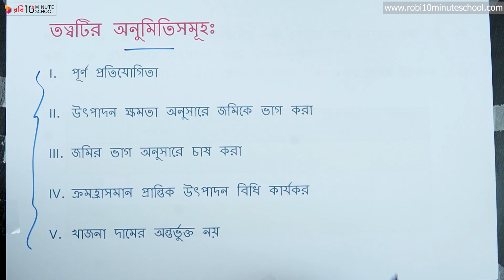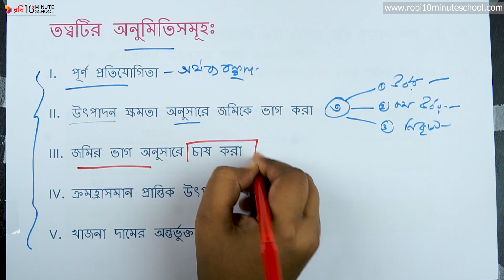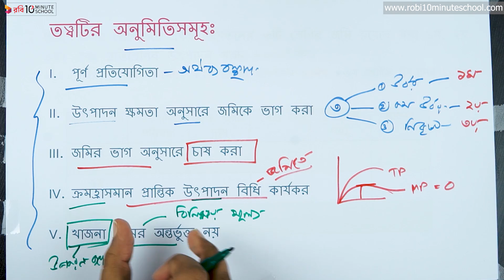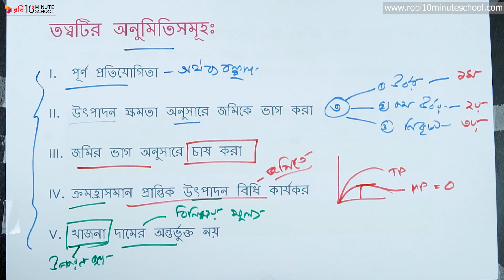০৮.১১. অধ্যায় ৮ : খাজনা - রিকার্ডোর খাজনা তত্ত্ব - ০১ [HSC]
সুপ্রিয় শিক্ষার্থীগণ, 10 Minute School এর আজকের এই ভিডিওতে এইচএসসি ১ম পত্র বিষয়ের ৮ম অধ্যায়ের টপিক রিকার্ডোর খাজনা তত্ত্ব সম্পর্কে আলোচনা করা হয়েছে। আশা করছি এই ভিডিওটি দেখে উপরের টপিকটি আপনাদের ভালোভাবে আয়ত্ত হবে। শুভকামনা রইল।